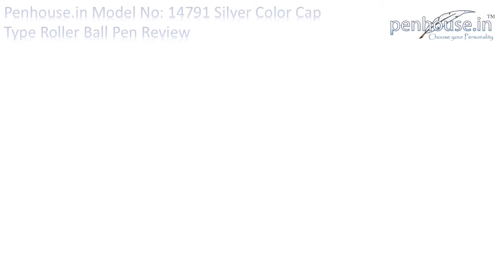Penhouse.in Model: 14791 Silver color body with silver color clip fine tip cap type Roller ball pen